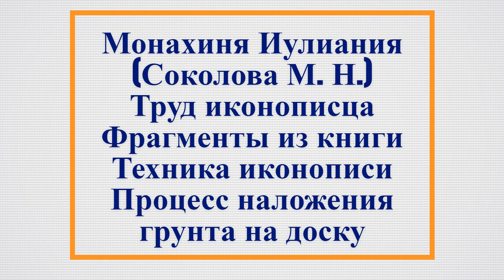#3 Монахиня Иулиания (Соколова М. Н.) Труд иконописца Процесс наложения грунта на доску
Я подготовила для Вас  фрагменты из книги Монахини Иулиании
(СоколовойМ. Н.)  Труд иконописца.
И для удобства слушания книга будет находиться в плейлисте по главам и целиком.
Я подобрала только те фрагменты которые связаны с техникой темперной живописи.
Старайтесь все проверять на собственном опыте, эксперементируйте и пишите отзывы.
И надеюсь что книга вас вдохновит и поможет вам разобраться в каких то технических вопросах связaнных с техникой натуральной темперы. Приятного прослушивания.

3
Монахиня Иулиания
(Соколова М. Н.)
Труд иконописца
Фрагменты из книги
Техника иконописи
Процесс наложения грунта на доску